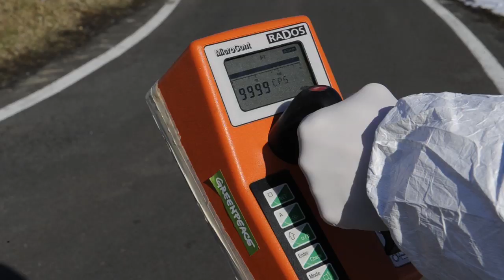Fukushima: Human Impacts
Two years have passed since the Fukushima nuclear disaster began but little has changed for the people still struggling with the fallout from the triple meltdown that forced 160,000 from their homes.

The vast majority of those that have lost their homes remain stuck in limbo without proper compensation for their losses from the plant operator, TEPCO, or support to move on with their lives. Families are separated, communities are disintegrating and the level of mistrust in the government's promises is growing.